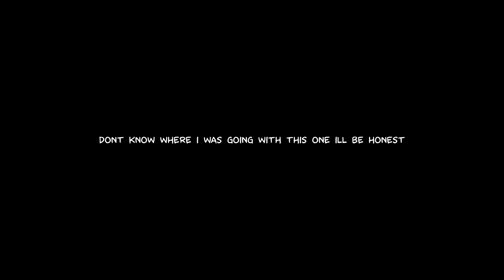LEGO Fortnite is actually INSANE!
LEGO Fortnite came out of left field. Nobody expected this to exist, but boy am I glad it does. Borrowing a lot from previous survival titles like Minecraft or Valheim, it manages to inject a lot of that classic LEGO feel to make it just different enough to sink some time into. If you want to see more, let me know down below!